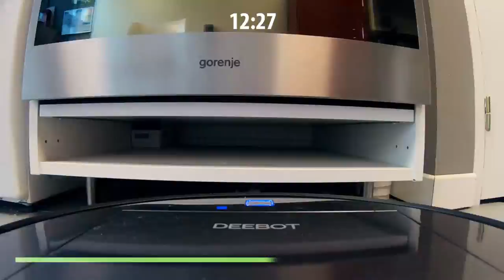Test d'aspiration de l'aspi robot Ecovacs Deebot R95MKII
À la simple lecture de la fiche technique, le Deebot R95MKII d'Ecovacs semble prometteur. Doté d'un télémètre laser, l'aspirateur-robot scanne l'environnement et établit une carte détaillée en temps réel. Connecté en Wi-Fi, il se pilote avec une application plutôt bien conçue et fonctionnelle.